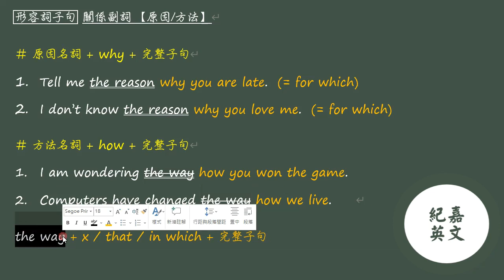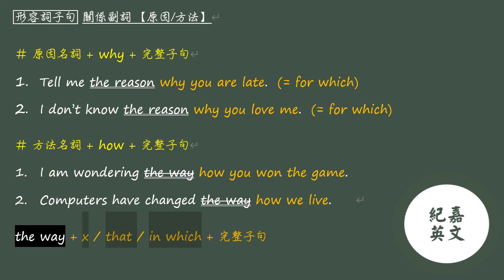高中英文【文法句型】 03 形容詞子句 07 關係副詞 原因 方法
含講義一本及帳號設定

1. 完整全台明星高中考古題
2. 講師露臉高清講解 (一年期)
3. Google Classroom 問答平台 (一年期)

僅收取工本費$200